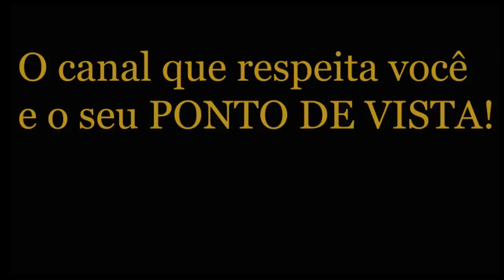André Massolini - Fidelidade é querer aprisionar?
📮 ENDEREÇO:
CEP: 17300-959